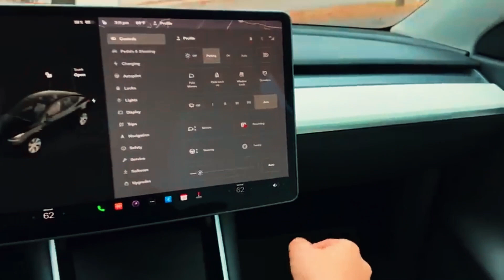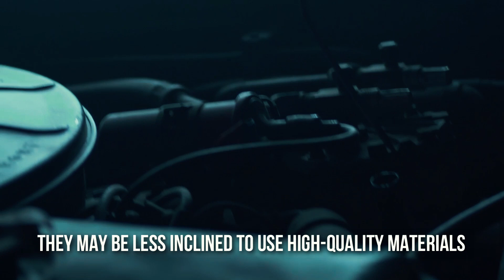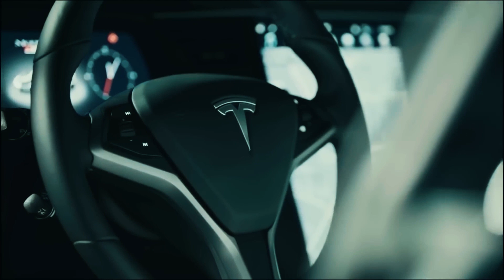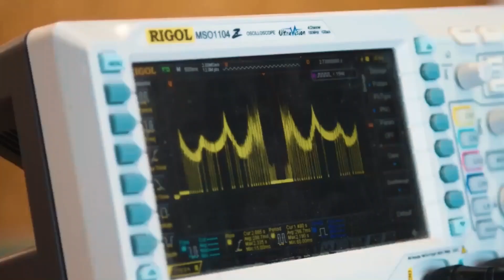Who Will Come Out on Top in the EV Price War?!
Looking to learn more about the current state of the electric vehicle (EV) market? In this video, we explore the potential for a price war as more automakers jump on the EV bandwagon. While the idea of lower prices may seem appealing, we also examine the potential downsides of fierce competition. With a focus on the role of technology, consumer demand, and government incentives, we take a closer look at the factors that could help to make EVs more accessible to a wider range of consumers.